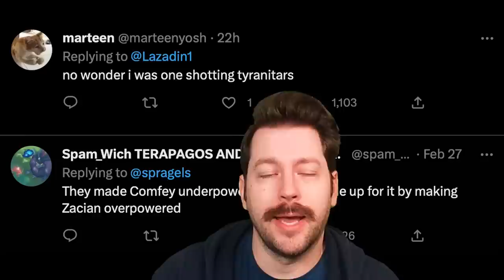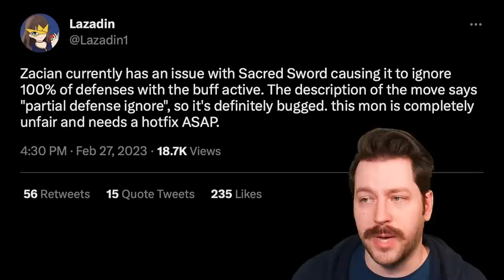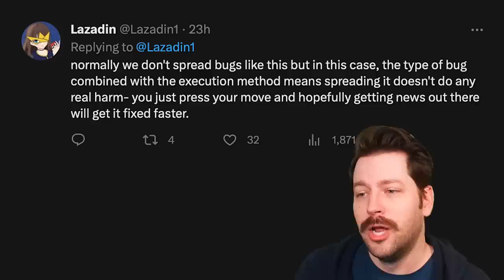Zacian BREAKS Another Pokemon Game *Pokemon Unite P2W?*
Is playing Zacian right now cheating? Is it just OP or bugged also? Did Timi do this on purpose? Is this pay 2 win or something else... Yeehaw Shout out to my YT members for making this the most clickable video ever.